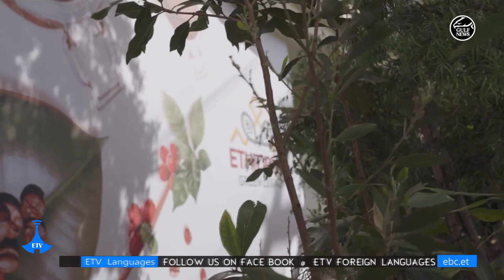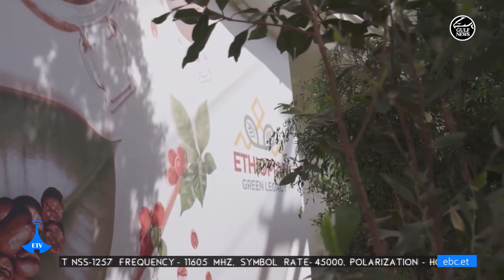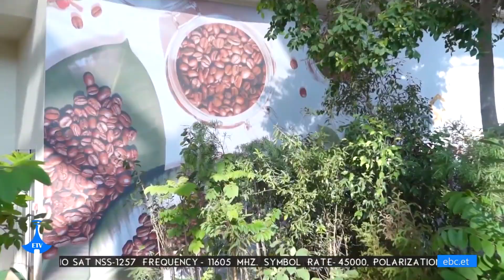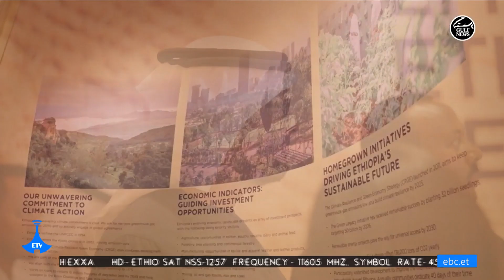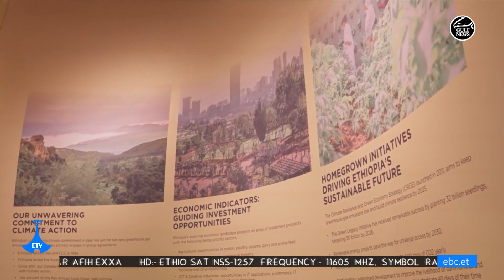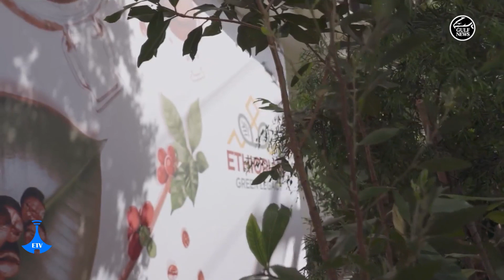Actualités en Français....12/01/2023